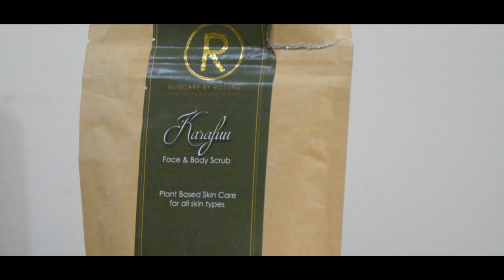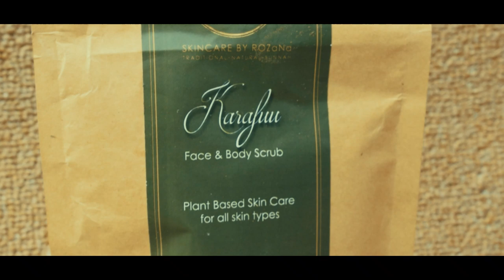SKINCARE BY ROZANA/// The nosy Neighbour!!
Skin care by Rozana specializes in karafuu, a herbal clove based face and body scrub made from 5 natural ingredients with no preservatives and no chemicals. its suitable for all skin types. helps to heal and prevent acne and has anti-aging properties.

Skin care by Rozana will be taking part in farmers market on 31st August and 1st September 2019 at Serena Beach Hotel Mombasa.

I'll personally be attending on 1st September!!

 Its your chance to come and meet me!!!